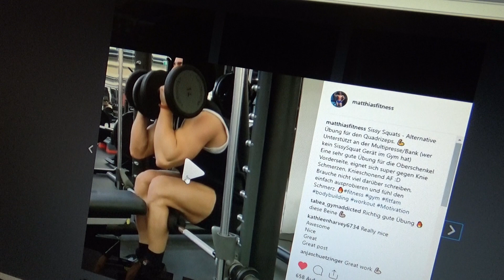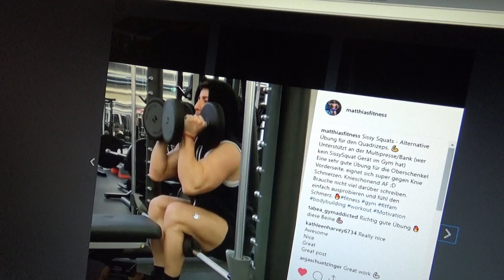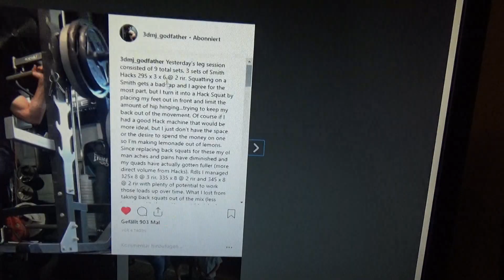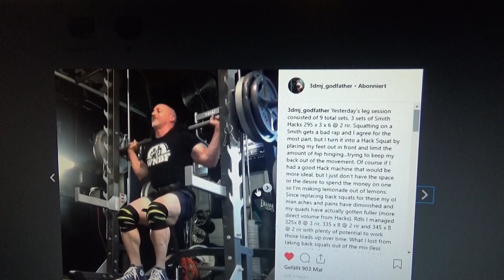TIPPS FÜR MASSIVERE BEIN VORDERSEITE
Top Übungen für die Oberschenkel Vorderseite

Empfehlungen
Creatin für mehr Kraft
Fischöl hoch dosiert für die Gesundheit
Qualitatives Whey
L-Citrullin für super Pump
Curcumin mit Peperin für Gesundheit (Magenschutz, gegen Gelenk Schmerzen usw.)
Zink fürs Immunsystem/Hormonhaushalt

►► Meine Bluetooth Kopfhörer
Flüssig Kreide für mehr Grip
Sport Schuhe fürs Bein Training

Meine Fitness Bücher:
Starting Strength
Werde ein geschmeidiger Leopard